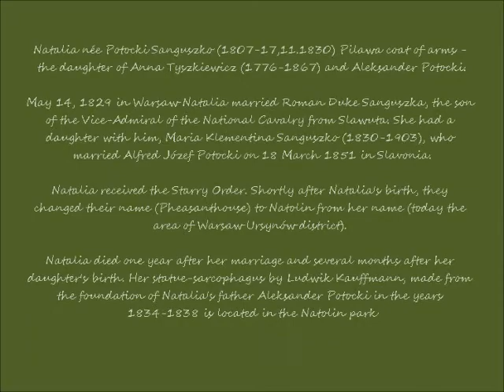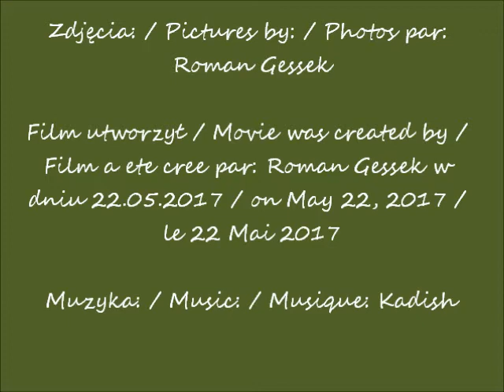2017 05 20 Warszawa Pałac w Natolinie cz 5 Noc Muzeów film 1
Pałac Potockich w Natolinie podczas NOCY MUZEÓW w obiektywie Romana Gesska /  Potocki Palace in Natolin during the NIGHT OF MUSEUMS in the lens of Roman Gessek
Pomnik-sarkofag Natalii z Potockich Sanguszkowej / Monument-sarcophagus Natalia nee Potocka Sanguszko
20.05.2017